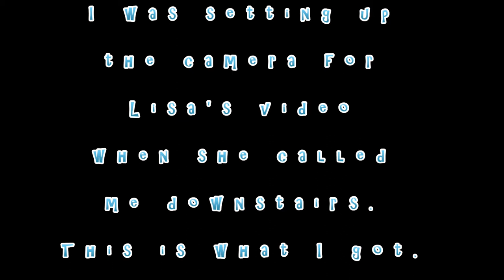Stranger Things happened when I left the room with the camera running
Hi Everybody, Stranger things happened when I left the room with the camera running. Maybe we ride the Haunted Mansion too much at Disneyland. Have an awesome day, Billisa